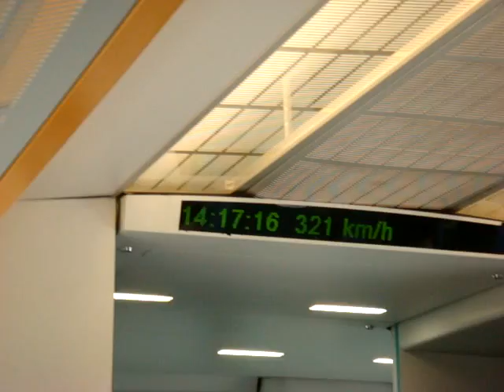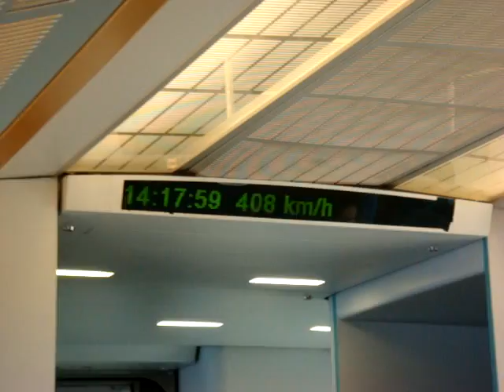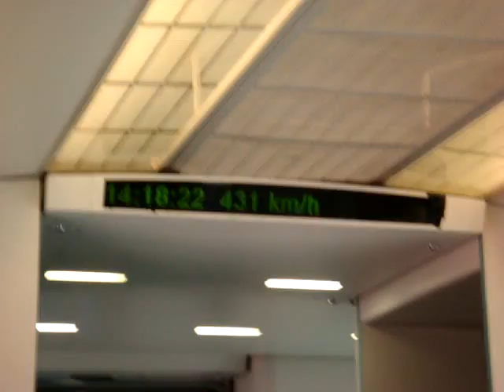Maglev Train world fastest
Maglev train in ShangHai China. this is the world fastest train running in public.

431KPH this is faster than Bugatti Veyron.